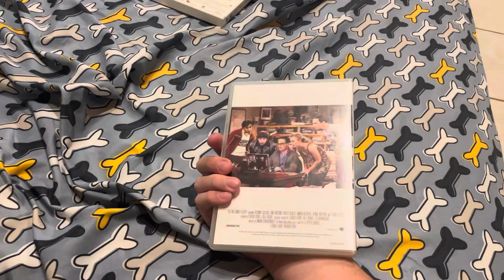The big bang theory the complete second season dvd overview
Here is a dvd overview of the Big Bang theory the complete second season

Company: Warner bros home entertainment

Release date: September 15, 2009

Aspect ratio: 1.78.1

Runtime: 481 minutes

Type of dvd: regular sized dvd boxset

Special features: psychic to the stars, testing the infinite hilarity hypothesis in relation in the Big Bang theory, gag reel